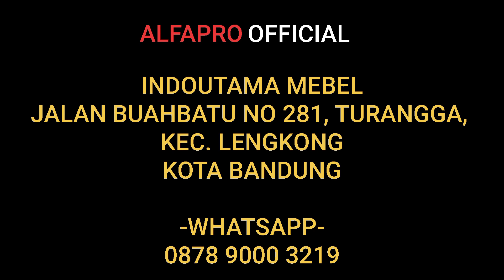Kursi Kantor Direktur Kursi Belajar Kursi Murah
Kursi Denver EC 04

- Busa Tebal
- Sandaran Tinggi 77 Cm
- System Hidrolik Naik dan Turun
- High Quality
- Low Price
- Nyaman Dan Kokoh

Bisa Order Via
- Shopee
- Tokopedia
- Bukalapak